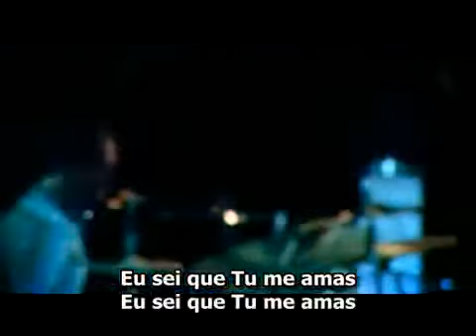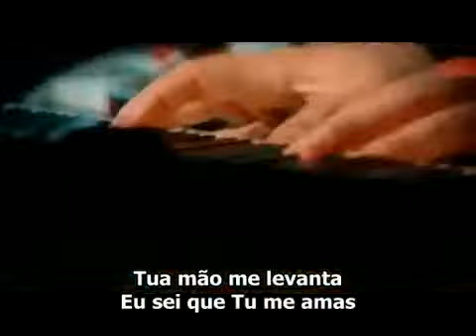Hillsong United - At the cross - Legendado